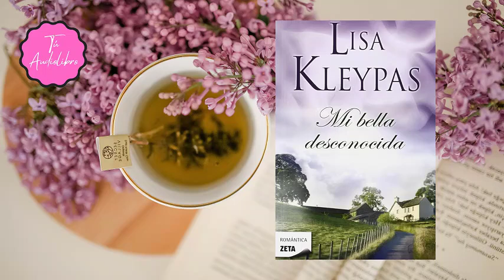Audiolibro Mi bella desconocida / CAPÍTULO 9 PARTE 1 / LISA KLEYPAS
Audiolibro Mi bella desconocida

Si tú también quieres ser parte de la comunidad privada por aquí dejaré el enlace